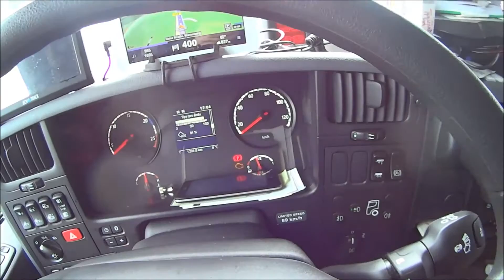Jak ze škrabky na zamrzlá okna udělat držák mobilního telefonu na volant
SMSkujete za jízdy?
Často se stává že za jízdy kamionem potřebujete odpovědět na smsku od disponenta, a v tu chvili nemáte zrovna kde zastavit. Všichni to dobře známe.

Toto video přináší bezpečnější řešení problému manipulace s mobilním telefonem při řízení motorového vozidla a toho jak udržet zrak řidiče ve směru jízdy.